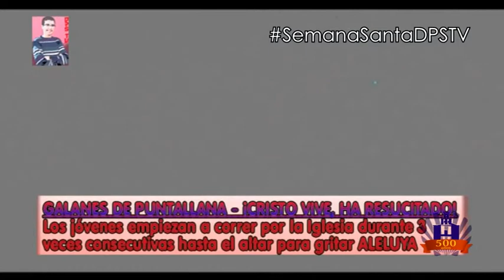Bienvenida retransmisión. Los Galanes ya están aquí. ALELUYA EN PUNTALLANA